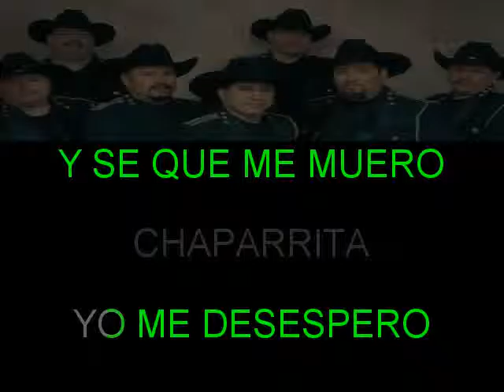CHAPARRITA LA TROPA KARAOKE